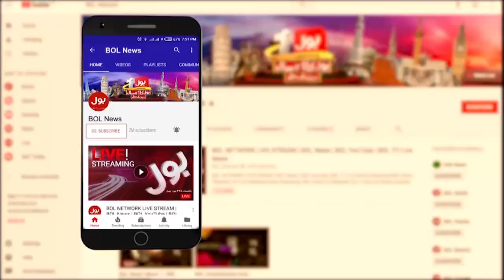Heavy Rain At Nagan Chowrangi | Karachi Weather Update Today 2022 | Karachi Rain Today Breaking News